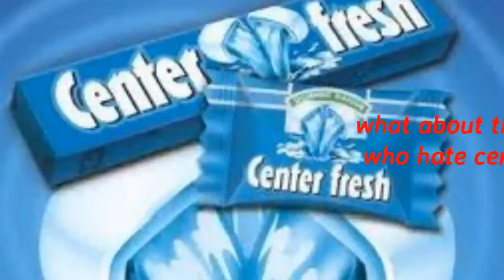INDIAN COMMERCIAL ADVERTISEMENT @FUNIEST EVER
THIS VIDEO CONTAIN A FUNNY CENTRE FRESH ADVERTISEMENT THAT WE OFTEN SEE BUT NEVER NOTICED .
THIS VIDEO IS A ROASTED VIDEO OF THAT ADD.
I HOPE YOU PEOPLE LIKE THIS ..